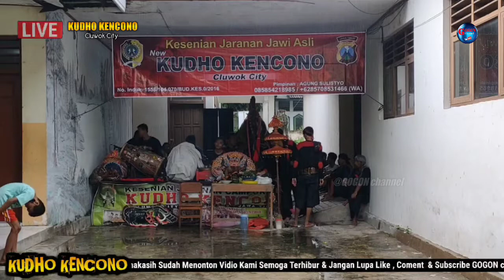New KUDHO KENCONO // KEPANG KEMBAR 6 // Terbaru 2021